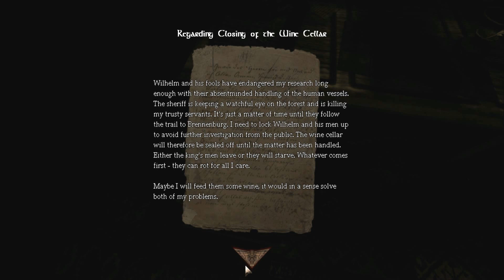Let's Play Amnesia - part 2 - The Archives (Featuring Apples)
Featuring: Mrs. Apples